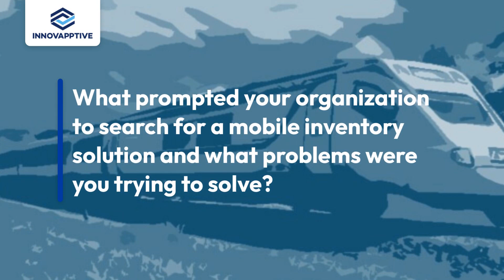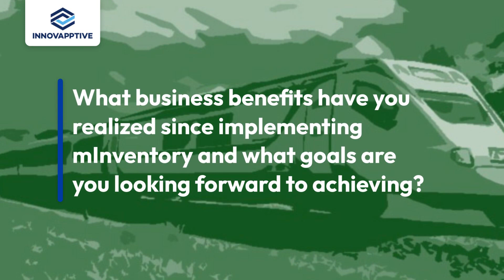Reshaping Inventory Management at Queensland Rail with Innovapptive's mInventory Solution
Meet Kirsty Nielsen, Queensland Rail's Inventory Centre of Excellence Lead, and discover how Queensland Rail digitized and streamlined Inventory Management with Innovapptive's mInventory mobile inventory solution.